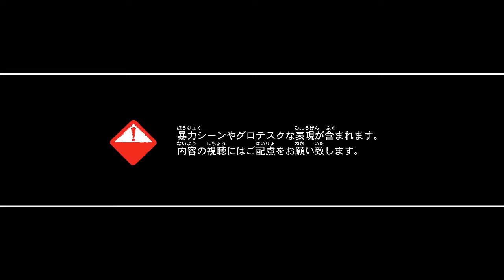Resident Evil 6 - Comic-Con 2012 Trailer